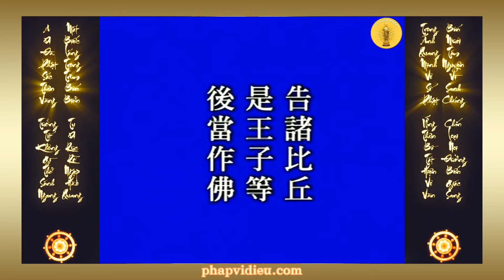Kinh Vô Lượng Thọ phẩm 10: Giai Nguyện Tác Phật tập 1 | Pháp Sư Tịnh Không | Vi Diệu Pháp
Kinh Vô Lượng Thọ phẩm 10: Giai Nguyện Tác Phật tập 1 | Lời dạy của Pháp Sư Tịnh Không | Vi Diệu Pháp

Kinh văn: “Phật thuyết A Di Đà Phật, vi Bồ Tát cầu đắc thị nguyện thời. A Xà Vương tử, dữ ngũ bách đại trưởng giả, văn chi giai đại hoan hỷ. Cát trì nhất kim hoa cái, câu đáo Phật tiền tác lễ. Dĩ hoa cái thượng Phật dĩ, khước tọa nhất diện thính Kinh, tâm trung nguyện ngôn: “Linh ngã đẳng tác Phật thời, giai như A Di Đà Phật””.

Trích đoạn trong:
Người giảng: Lão Hòa Thượng - Pháp Sư Tịnh Không
Tập 240-241
Kênh Youtube Vi Diệu Pháp đăng tải video về những bài giảng của Ân Sư, Hòa Thượng - Pháp Sư Tịnh Không, chuyên tu pháp môn Tịnh Độ, niệm A Di Đà Phật cầu vãng sanh Thế Giới Tây phương Cực Lạc!
Phật pháp không có BẢN QUYỀN. Mọi sự sao chép từ kênh Vi Diệu Pháp đều được hoan nghênh. Luân chuyển chánh pháp, công đức vô lượng!
Phát Bồ Đề Tâm, Nhất Hướng Chuyên Niệm
Một câu A Di Đà Phật niệm đến cùng